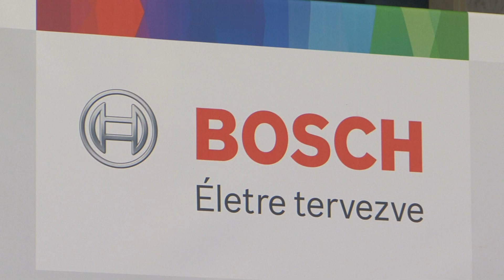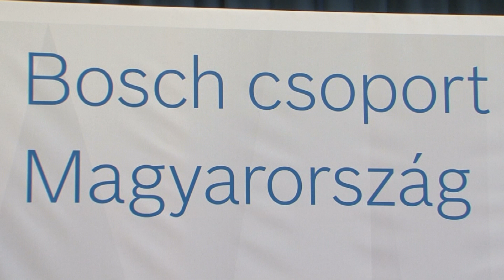9,6 milliárdos fejlesztés a hatvani Boschnál